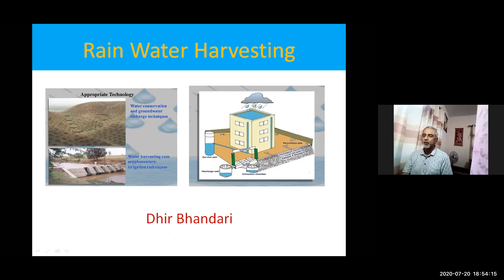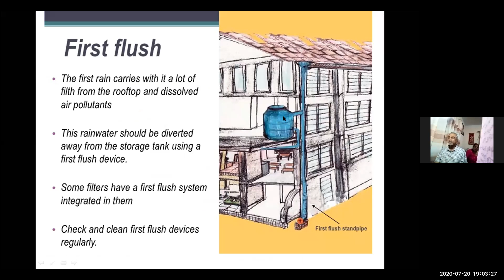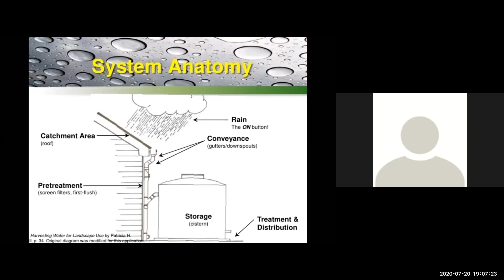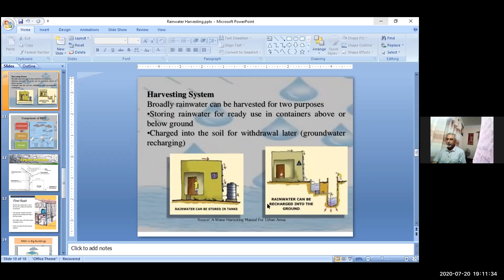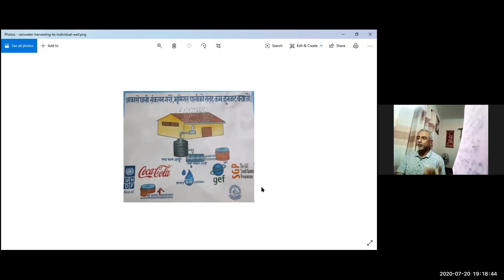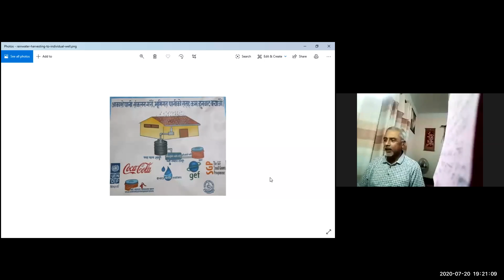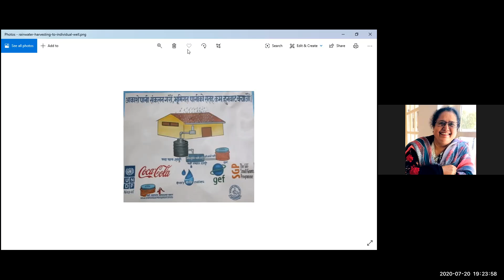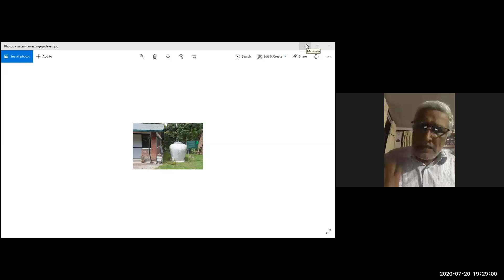Rain water Harvesting: by Dhir Bhandari